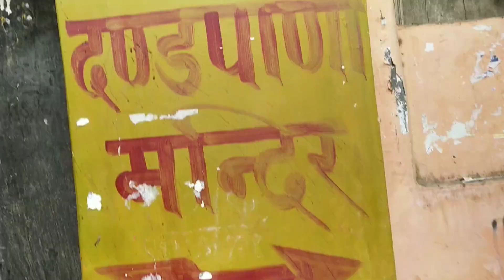বেনারস পৌঁছে বাবা কাল ভৈরব নাথের মন্দিরে প্রথম দর্শন করলাম। mahakal Bhairav